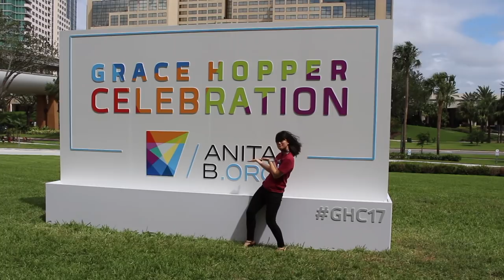I went to a women in tech conference! | VLOG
Hey y'all!

Today is my first/second vlog, where I bring you along with me to the Grace Hopper Celebration of Women in Computing! I had such an amazing time this year at the conference in Orlando, FL and definitely encourage you to either attend this conference or to join tech communities that you relate to and love!

Hope you have a great day, wherever you are!
x, mayuko